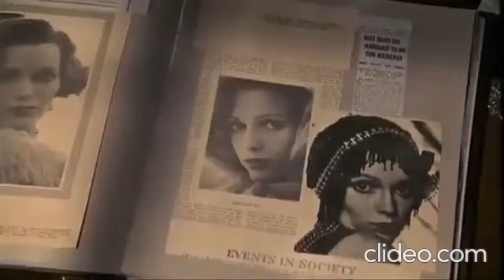Renaissance / Ренессанс - Giovanni Marradi & [Robert Redford & Mia Farrow]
композиция: Renaissance / Ренессанс* [*«Возрождение»]
автор и исполнитель: Giovanni Marradi / Джованни Марради [итальянский композитор и пианист]

Для визуализации композиции использованы видеокадры из американской экранизации (третьей по счету) одноимённого романа Francis Scott Fitzgerald / Фрэнсиса Скотта Фицджеральда «The Great Gatsby» / «Великий Гетсби» [1974], британский режиссер Jack Clayton / Джейк Клэйтон, с Robert Redford / Робертом Редфордом [американский актер и кинорежиссер] и María de Lourdes «Mia» Farrow / Мария де Лурдес «Миа» Фэ́рроу [американская актриса и модель] в главных ролях, находящиеся в свободном доступе сети.